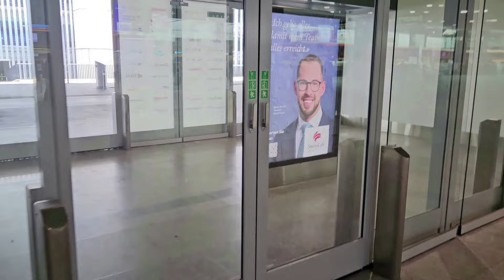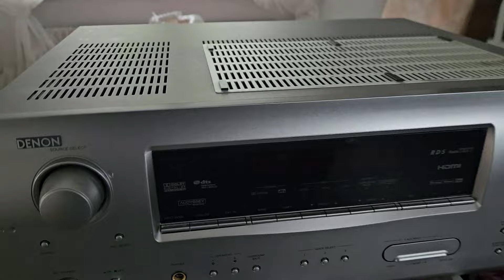Pracowałem jeden dzień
Zbiórka na komputer do montażu filmów

Emigracja do Szwajcarii, Emigration to Switzerland
Emigración a Suiza
移民到瑞士